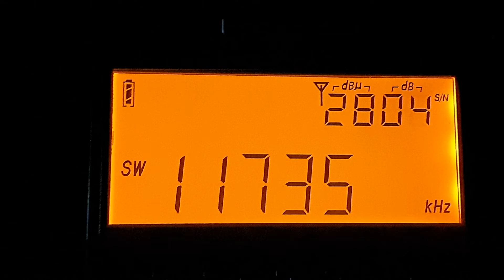Reception C.M Obrecht on 11735 kHz in Sangatta, East Kalimantan, Indonesia. 28.01.2022 20:09 GMT+8